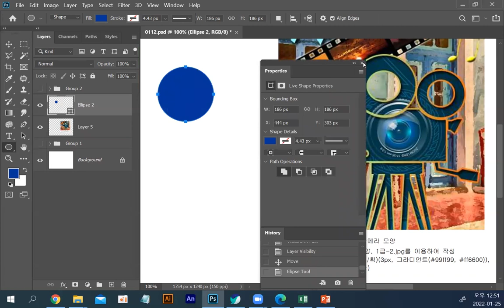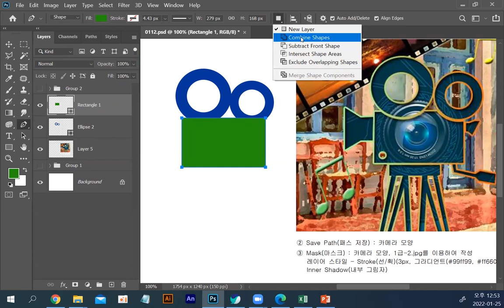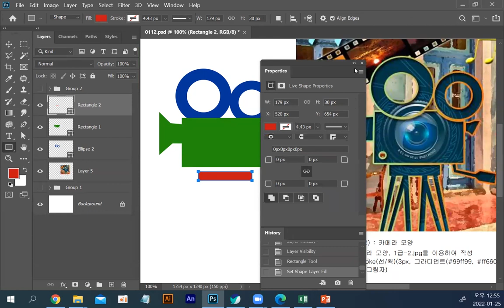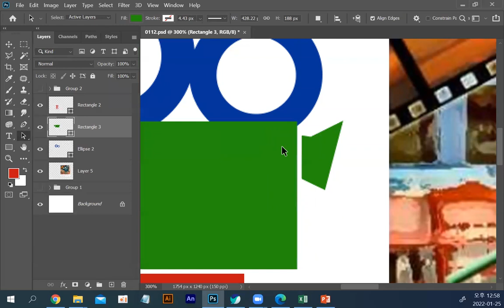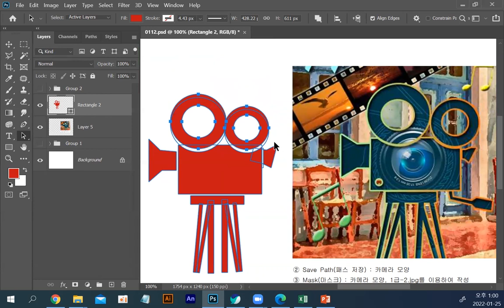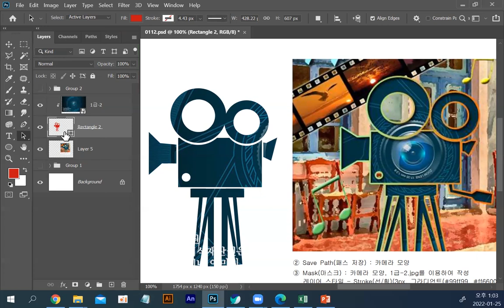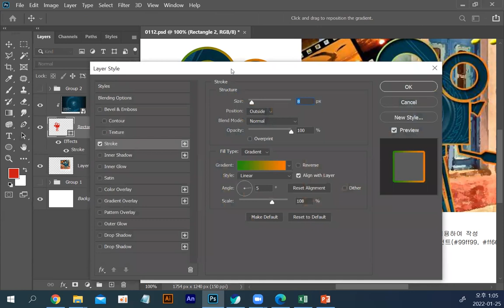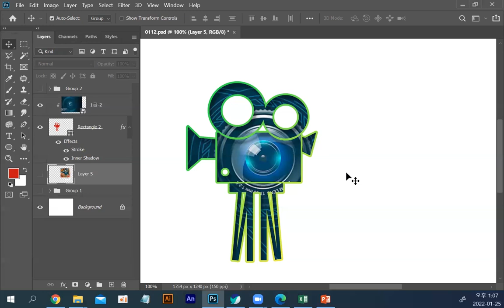GTQ 포토샵 2022년 1월 - 카메라 쉐이프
GTQ 포토샵 2022년 1월 - 하늘덮은 쉐이프 패턴